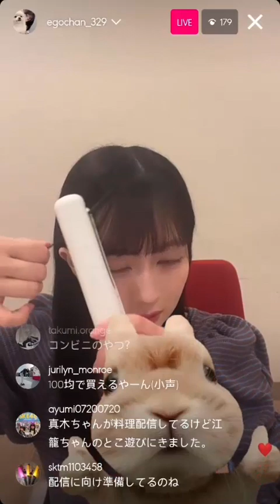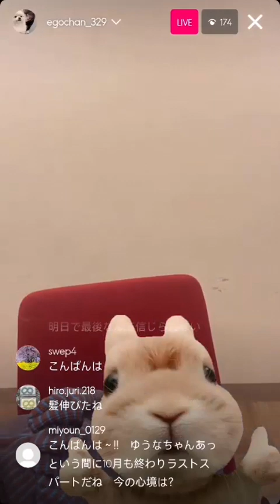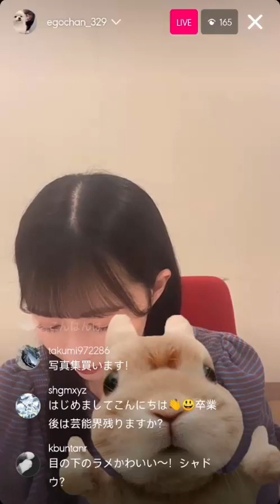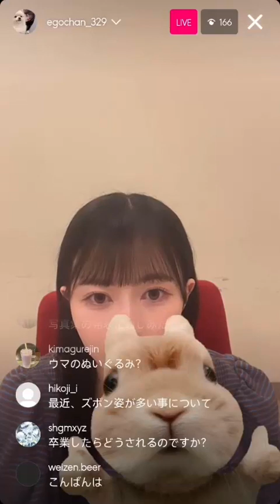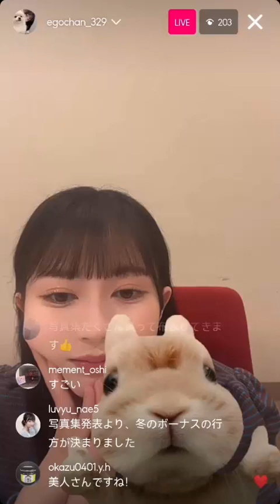Yuna Ekago instagram live 261023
Yuna Ekago